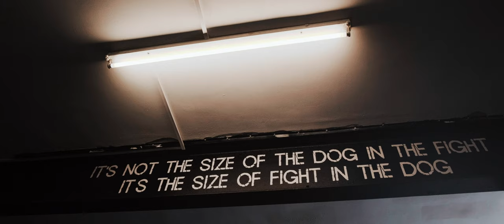Ricky Little Professional Boxer | Razor Blade Media | Fuji XT3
A short promo for Ricky Little, the current Southern Area Champion, defending his title in his home town of Southampton.

October 5th.

Kit used:

Fuji XT3
Atomos Ninja V (Prores 422)
Ronin M
Mitakon 35mm F0.95
Samyang 12mm F2
Sirui Monopod

Recorded in HLG 4:2:2 10 bit.